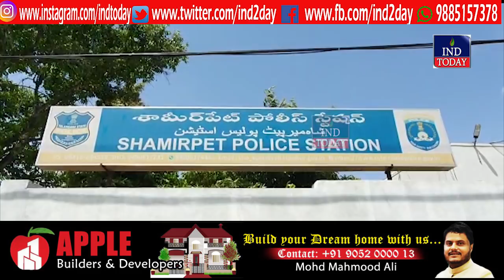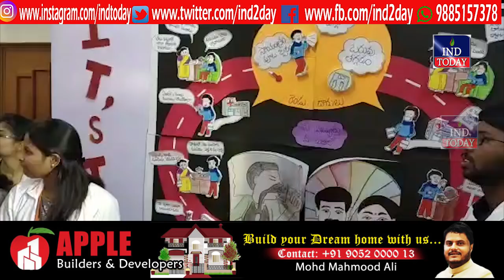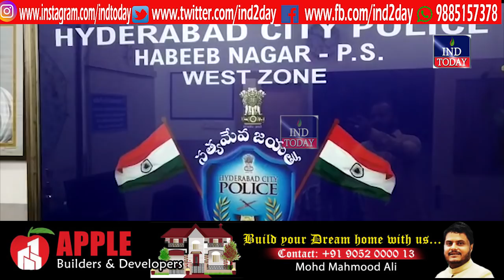Hyderabad Express News | 31 Oct 2019 | IND Today